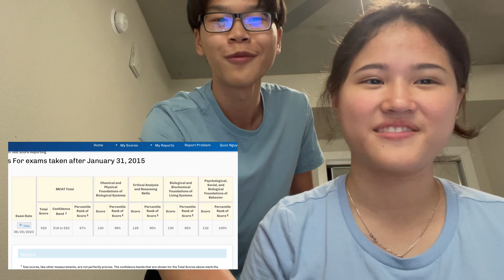2023 MCAT SCORE REACTION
MCAT test date: August 25th, 2023